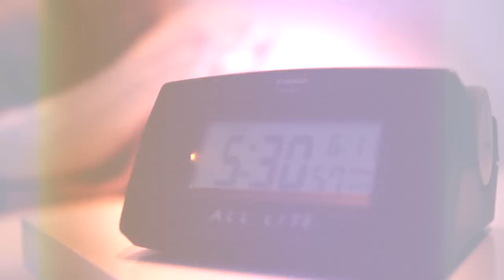Así Love Camila - Scarlet Ortíz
En esta ocasión, invité a Scarlet Ortíz, quien junto a su pareja llevan más de 10 años juntos, una bella hija, y una carrera que para los dos ha sido muy intensa y sacrificada, de manera que ellos tienen todas las causas que condimentan con estrés a una relación como la mayoría de las relaciones pero también tienen el amor, la inteligencia y la madurez necesaria para llevar una vida feliz